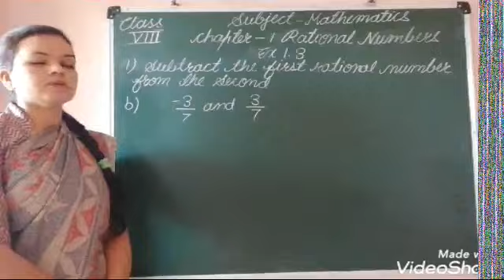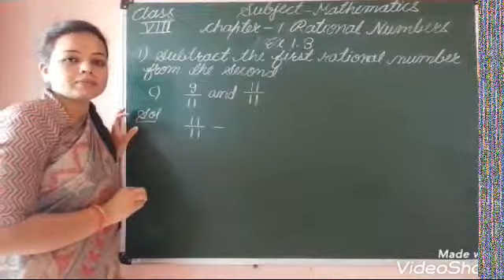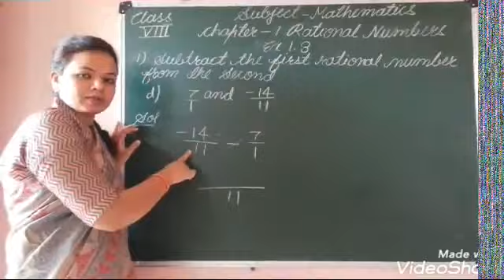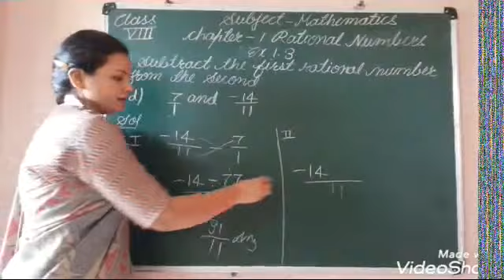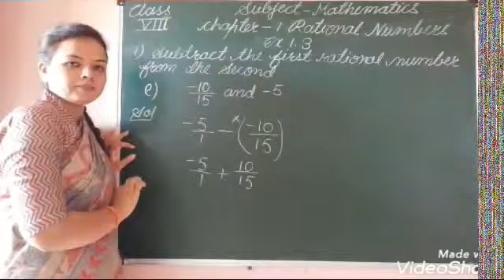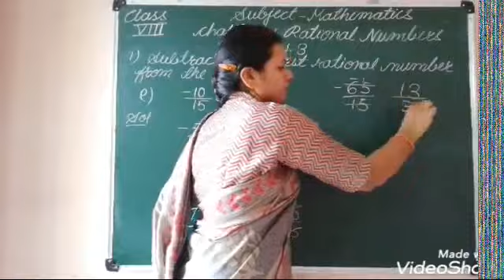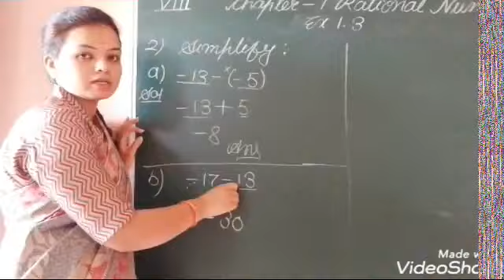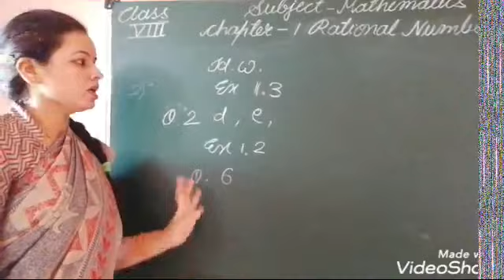CLASS VIII : MATHS RATIONAL NUMBER